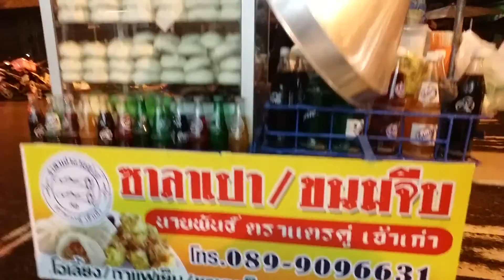ซาลาเปา นายพันธ์ เช้าๆได้ผลครับ!..